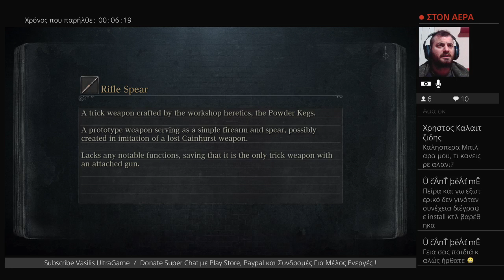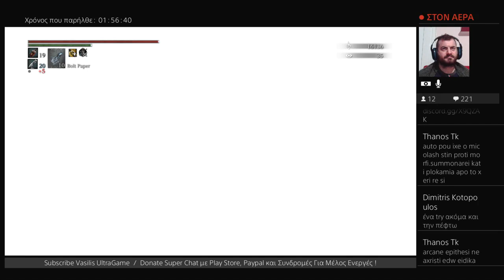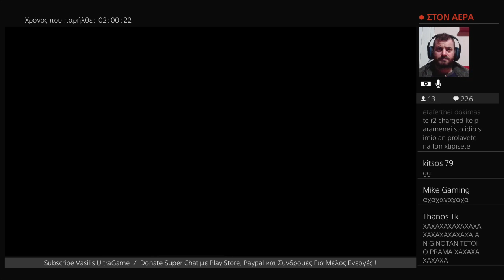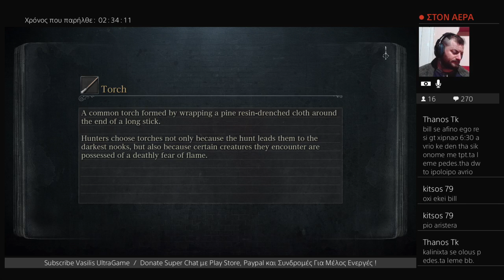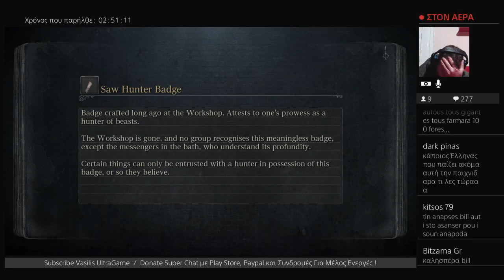Let‘s Play Bloodborne again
Let's Play, Reviews, Vlogs, Conversation, Unboxing, Short Movies !!!